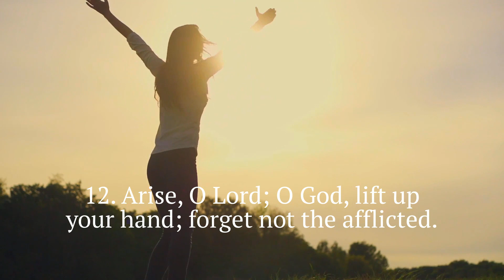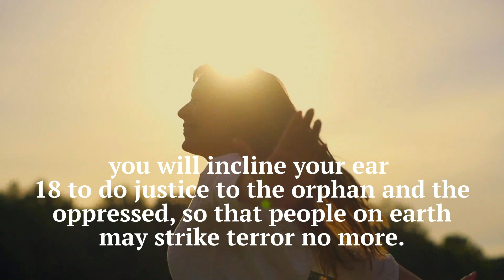Psalter for Lent 8, Feb 26, 2024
Psalter for Lent

12. Arise, O Lord; O God, lift up your hand; forget not the afflicted.
13. Why do the wicked renounce God, and say in their hearts, "You will not call to account?"
14. You indeed see, you note trouble and vexation, that you may take it into your hands; the unfortunate commit themselves to you; you have been the helper of the orphan.
15. Break the arm of the wicked and evildoers;seek out their wickedness till you find none.
16. The Lord is Ruler for ever and ever;the nations shall perish from God's land.
17. O Lord, you will hear the desire of the meek, you will strengthen their hearts; you will incline your ear
18. to do justice to the orphan and the oppressed, so that people on earth may strike terror no more.